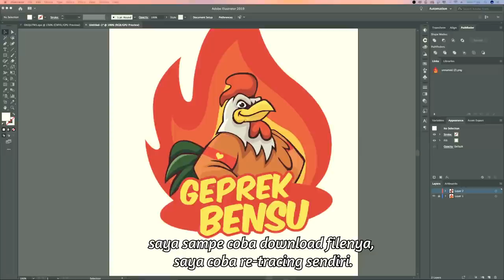Logo Ayam Bensu Jiplak Karya Saya???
Disini bukan pansos, murni klarifikasi dan edukasi tentang penggunaan image dari web gratis di Internet. Jadi tolong nonton seutuhnya jangan di skip.